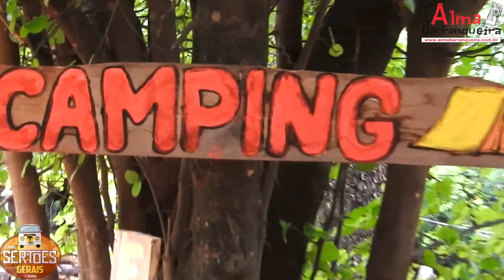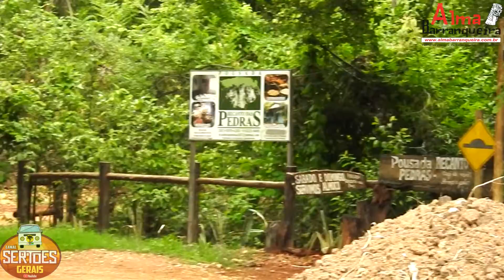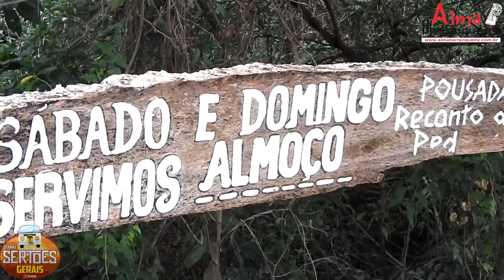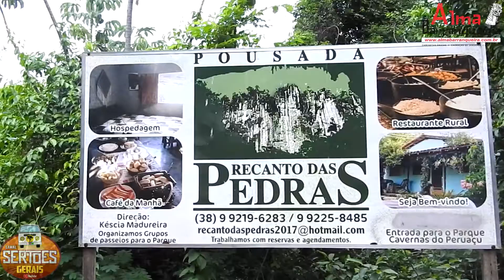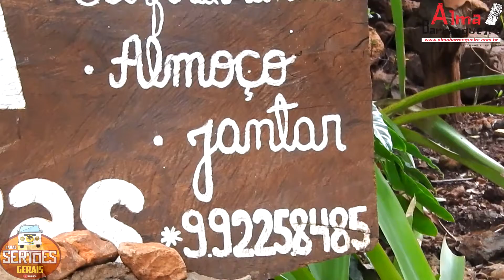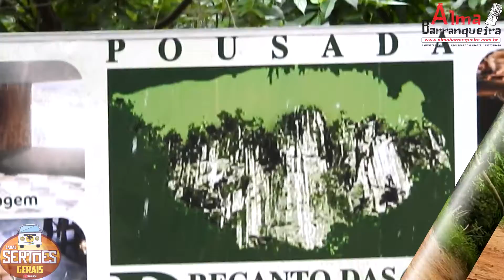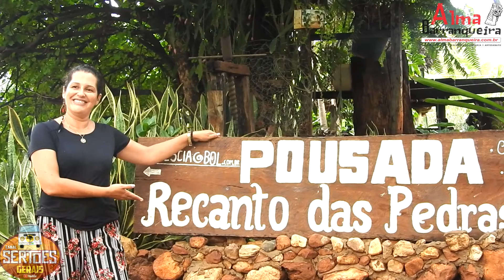Um Recanto no Paraíso. - P 332.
Conheçam a ótima pousada "Recanto das Pedras", na localidade de Fabião, município de Januária, Minas Gerais, Brasil.
Get to know the great hostel "Recanto das Pedras", in the town of Fabião, municipality of Januária, Minas Gerais, Brazil.